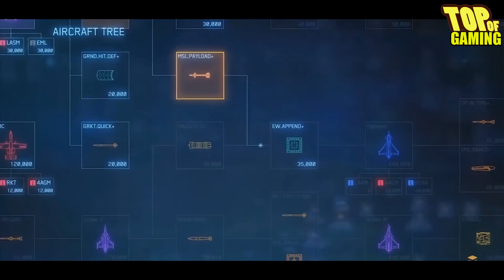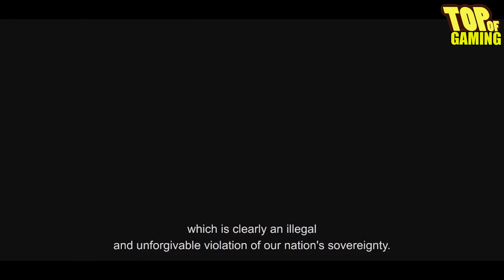ACE COMBAT 7 : LE COSE DA SAPERE PRIMA DI COMPRARE !!!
SUPPORTATEMI CON UN PICCOLO CLICK : ISCRIVERTI !!! PER AVERE TANTI VIDEO OGNI GIORNO !!!
OGNI GIORNO USCIRANNO NUOVI VIDEO !!! PER CUI RIMANETE SEMPRE CONNESSI !!!

PER DONARE: Basta poco che ci vuole ???